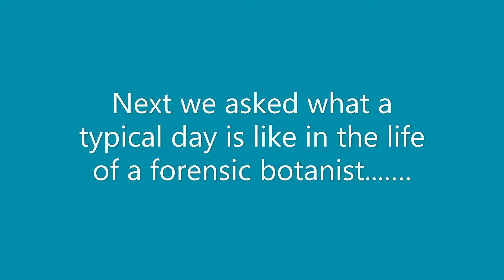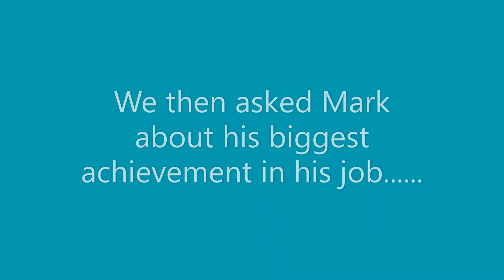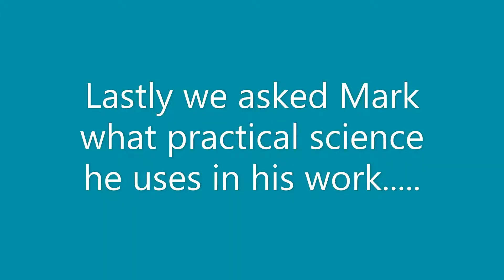Working as a forensic botanist | Science at Home | Royal Society of Biology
Join the Field Studies Council as part of the RSB’s Science at Home online science festival and find out more from Dr Mark Spencer about his job as a forensic botanist.

Welcome to Science at Home, the RSB’s first online science festival, bringing you a range of videos, activities, games and more straight to your computer to entertain and engage you and your family.

We've partnered with some of the best science organisations in the UK and beyond to bring you content for any budding biologist, chemist, geologist, physicist, or anyone who loves science and wants to find out more.

We'll be promoting highlights of the festival during the weekend of 21st and 22nd of November, but content will be available indefinitely afterwards for you to enjoy and share.

Find out more RSB’s Science at Home online science festival on our